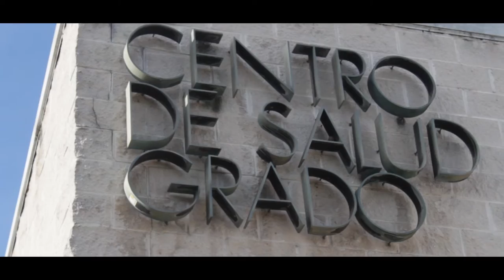Mapeo Saludable Grao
A finales de Noviembre estuvimos en Grao dando un "Paseo/Mapeo saludable" con sus vecinxs. En él recorrimos diferentes puntos de la villa moscona. Juntxs, pudimos reconocer unos cuantos activos y recursos saludables que muy pronto reuniremos en un mapa que luego estará disponible en el Ayuntamiento de Grao para consulta de cualquiera que así lo requiera . Todo ello para ayudar al Consejo de Salud de Grao a mejora la salud del municipio con participación ciudadana.